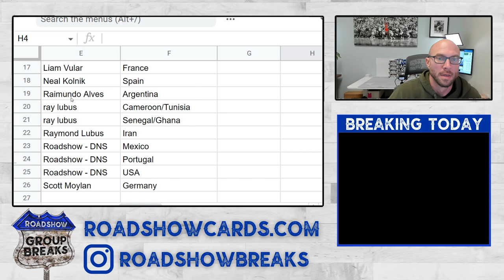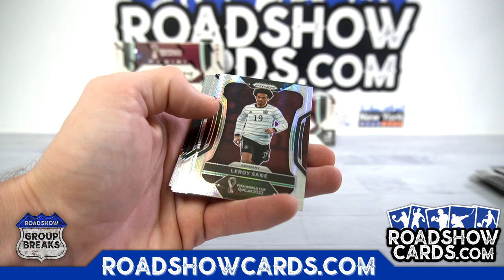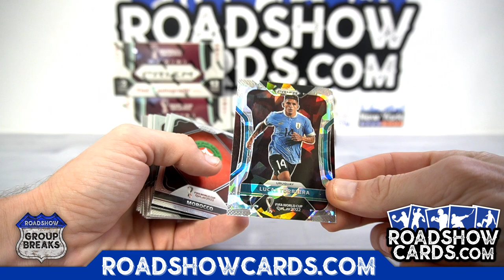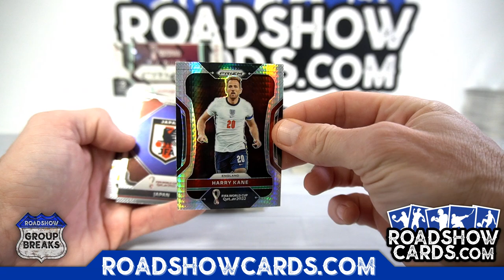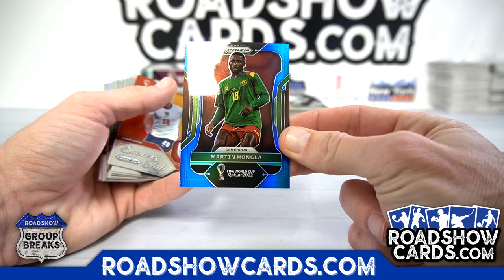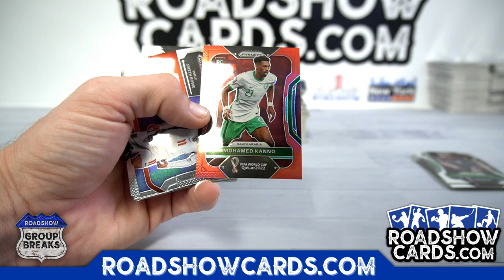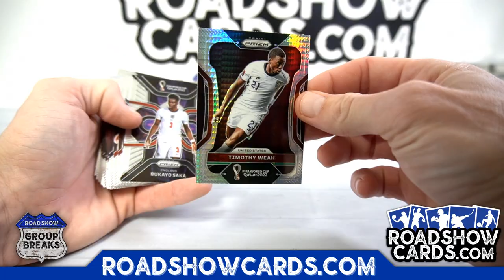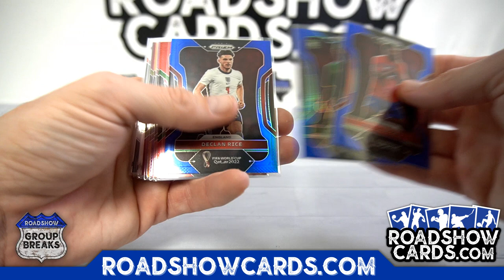2022 Panini Prizm World Cup Soccer - 4 Box Break #2